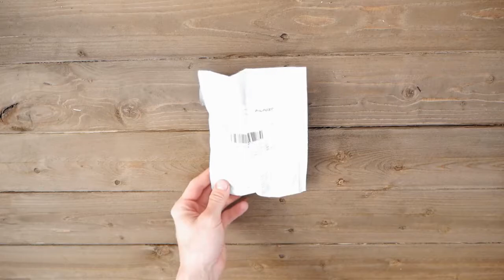Unboxing maskovací pásky + využití na zbrani / Wish #4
A je tu další video rozbalování věcí z Wish.Tak koukni jestli to stojí za ty peníze nebo ne.